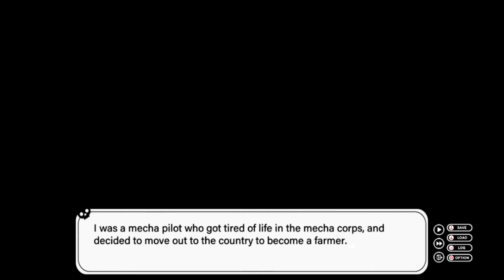Terra's Secret (Find Love Or Die Trying) Part 11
In find love or die trying, the girls come off as crazy but more I play the more I like them! Terra try to take over my mind but now she's starting to open up and I kind of like her.